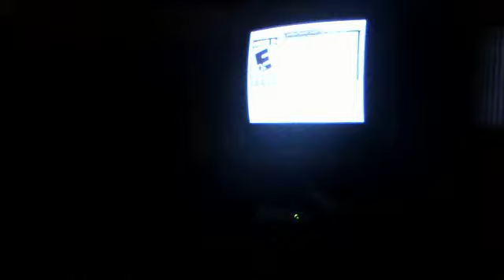minecraft xbox ep 1 :)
sorry for bad quality might change in next vid